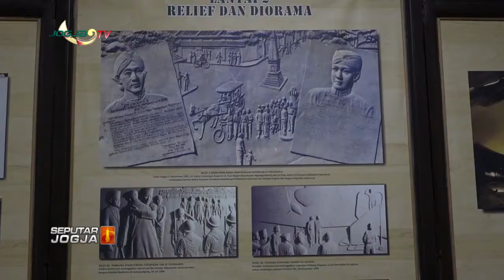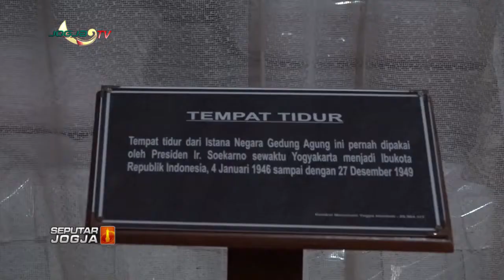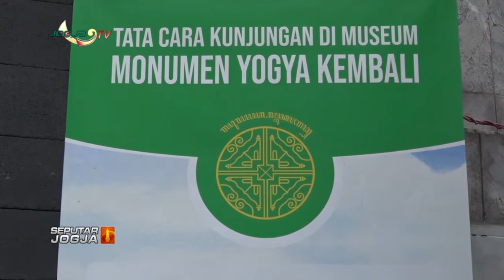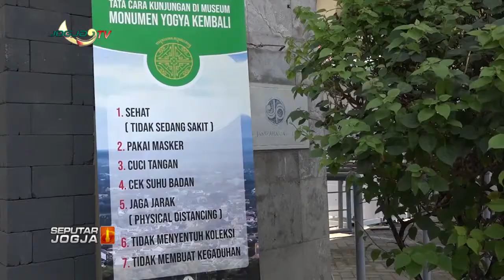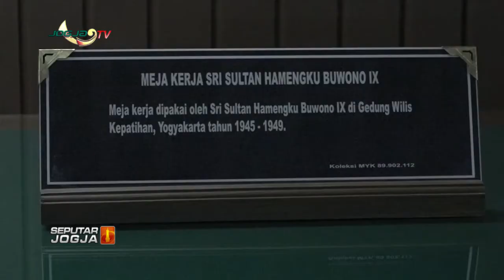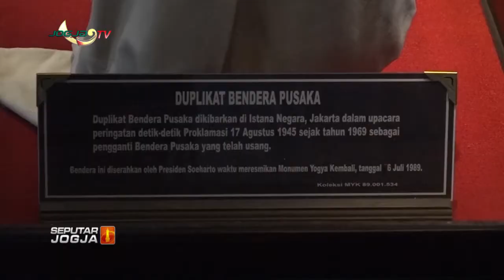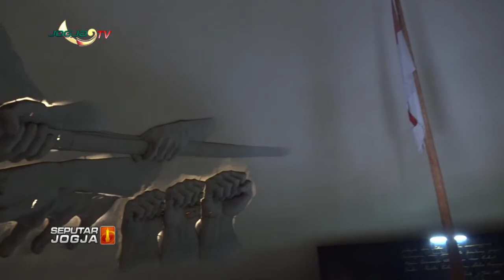JALAN JALAN SEKALIGUS BELAJAR DI MONJALI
Jogja tv - Kabar Berita Hari Ini seputar Jogja Senin  27 juli 2020 - JALAN JALAN SEKALIGUS BELAJAR DI MONJALI - YOGYAKARTA

Menyajikan informasi harian terkini dari  berita  politik, pendidikan, ekonomi, budaya, hukum, dan hiburan ,kami kemas dengan menarik dan aktual.
Program hiburan dan berita harian ,dengan Informasi tercepat dan teraktual secara detail dari berbagai bidang, mulai dari peristiwa politik, hukum, sosial,budaya, ekonomi, Agar anda tidak tertinggal informasi, tim liputan kami yang handal dan terpercaya selalu menyajikan berita dan informasi terkini.
dengan menyaksikan :

1. Berita Seputar Jogja, Senin - Minggu, Pukul 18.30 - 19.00 WIB.
2. Live  Streaming Seputar Jogja Siang, Senin, Selasa, Rabu, Kamis dan Sabtu, Pukul 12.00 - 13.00 WIB

Untuk Program Lainya Bisa anda Saksikan dengan Live  Streaming

1. Klinong-Klinong Campursari    : Kamis 19.30 WIB
2. Bincang Hari Ini
3. Dokter Kita